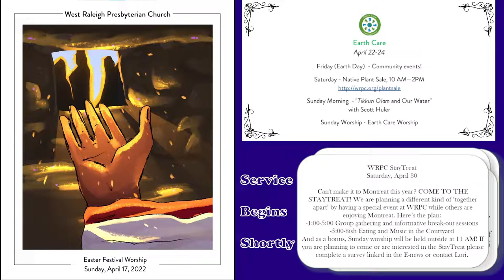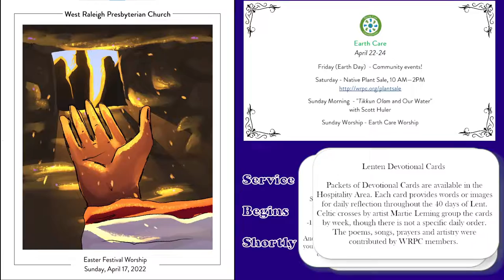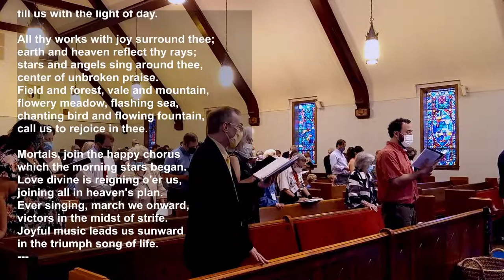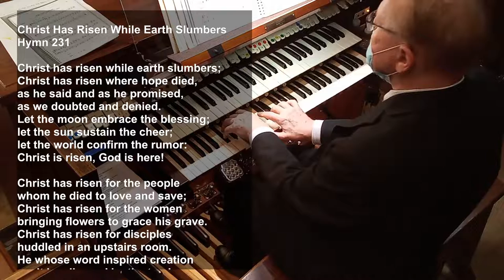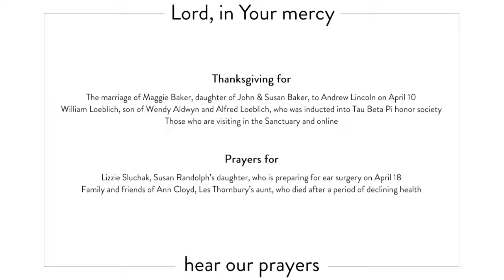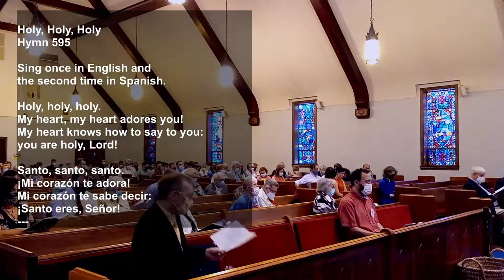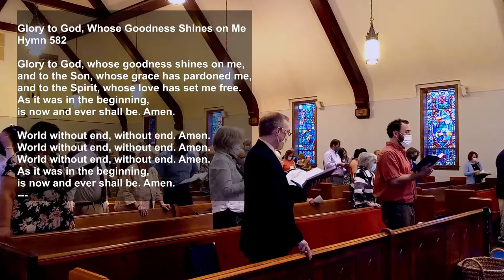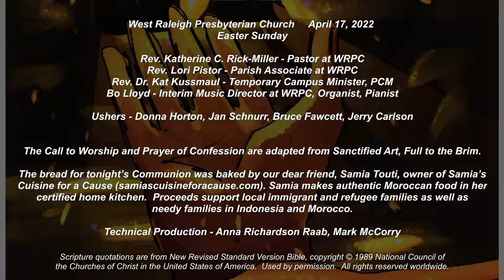WRPC Worship April 17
Join us for Sunday worship at West Raleigh Presbyterian Church (PCUSA), April 17, 2022

New here? Fill out our Friendship Register